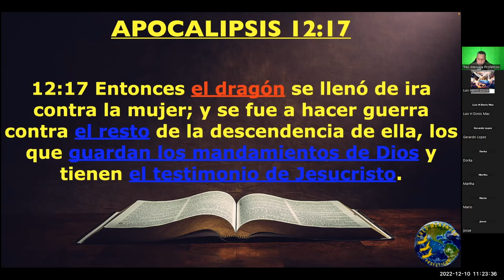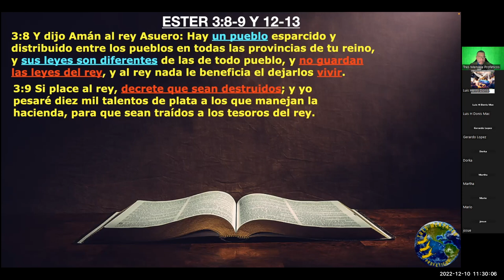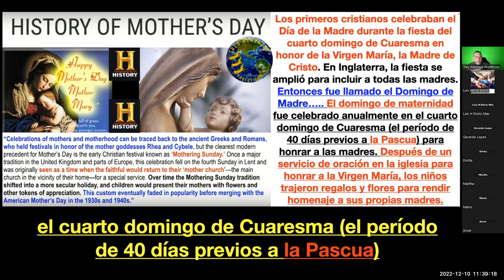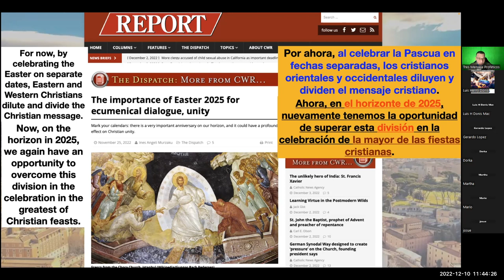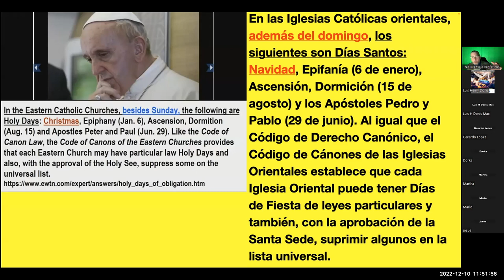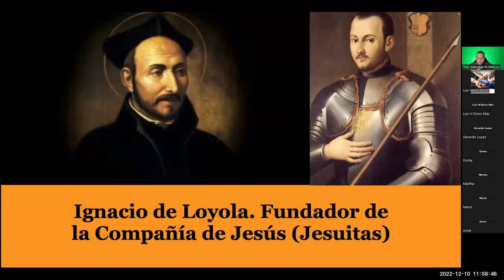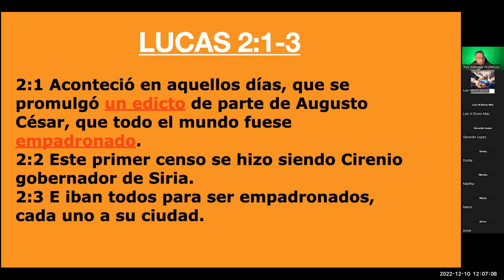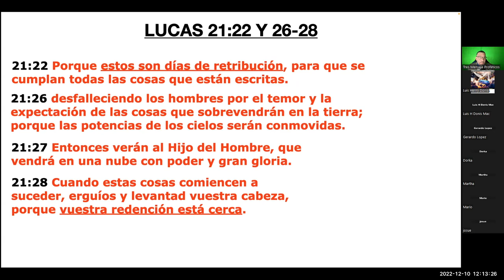NUEVAS LEYES DEL DOMINGO PARA EL 2025 TEMA#60 HD 1080p